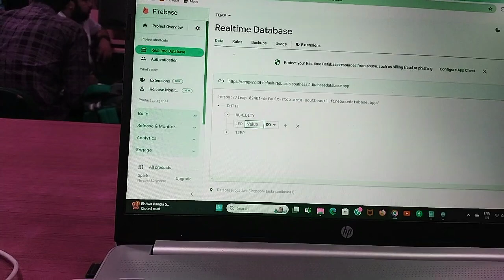Google firebase with Node MCU